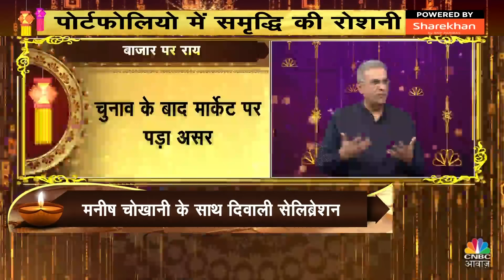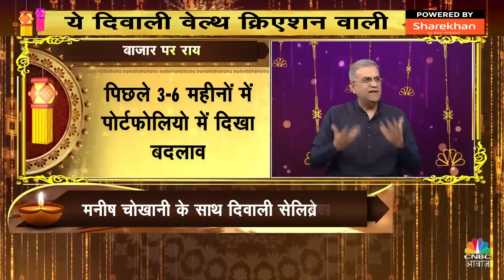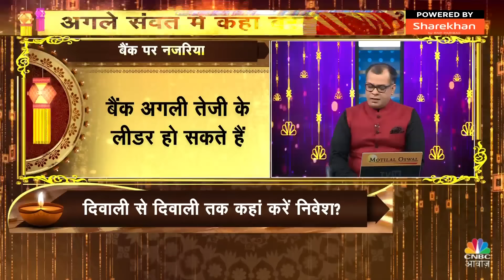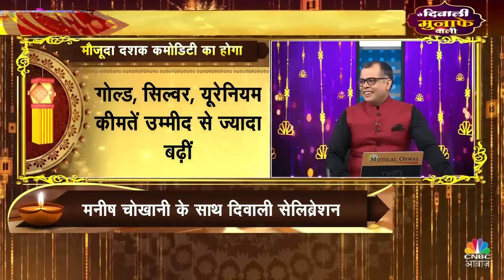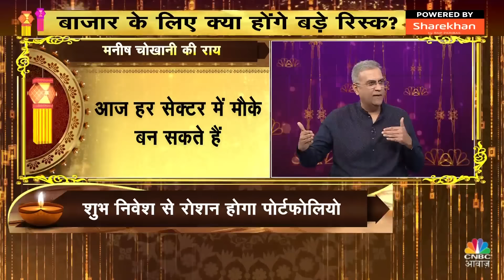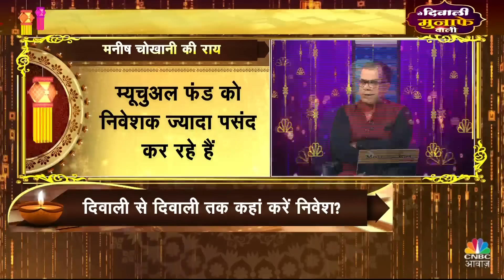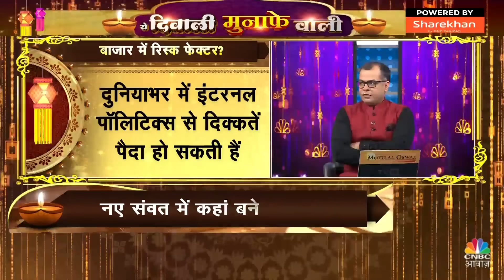Market Caution Amid Diwali | अब कौन से Theme से बनेगा ज्यादा पैसा? Manish Chokhani की राय|Top Stocks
Manish Chokhani Diwali Stock Picking | इस Diwali से अगले Diwali तक कैसे चमकाएं अपना Portfolio? देखें Anuj Singhal और Manish Chokhani संग खास बातचीत.

n18oc_business